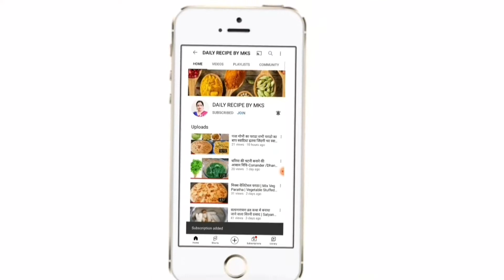नारियल, दही और चने की चटनी | Coconut Chutney with Yogurt and Roasted Chickpeas | Idli Dosa Chutney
Ingredients:

FOR CHUTNEY PREPARATION -
Raw coconut
Fresh yogurt
Roasted chickpeas
Green chilly
Ginger
Curry leaves
Salt as per taste
Water

FOR TADKA PREPARATION-
Mustard oil
Mustard seeds
Dry red chilly
Curry leaves

Watch this video and follow my style.
Make this recipe at your home and enjoy .